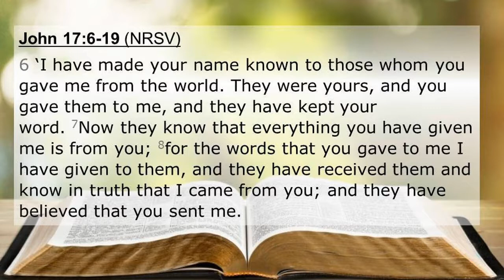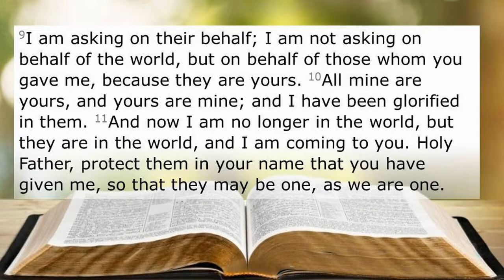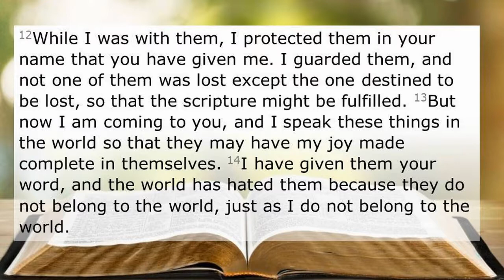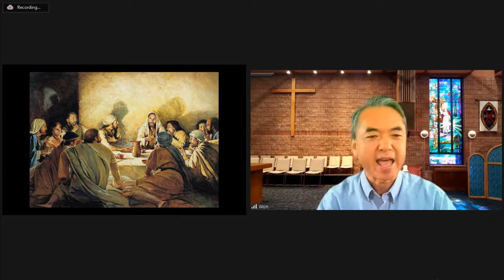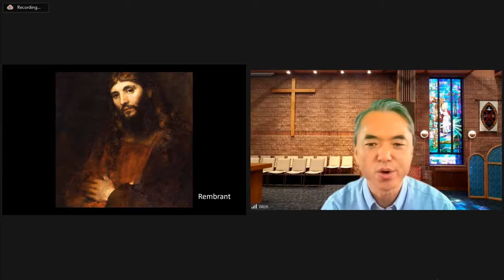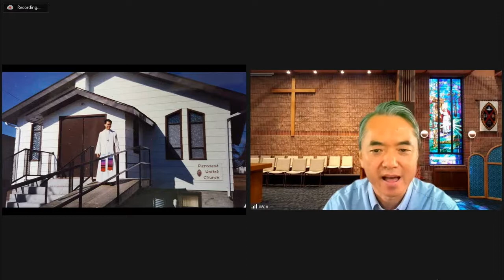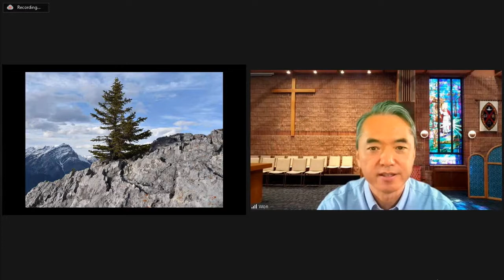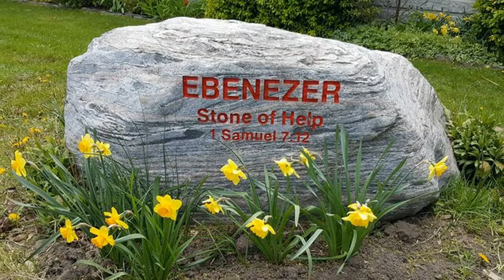The Farewell Prayer | John 17:6-19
Reflection by Rev. Won Hur

We thank Valerie Balasumbramaniam for participating in the scripture reading.